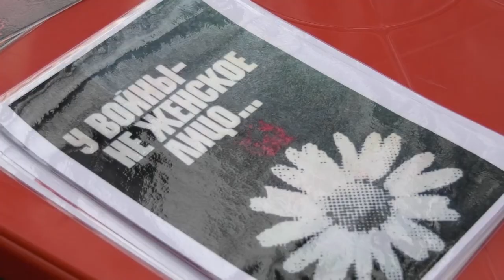Актуальное интервью с Александром Крупиным